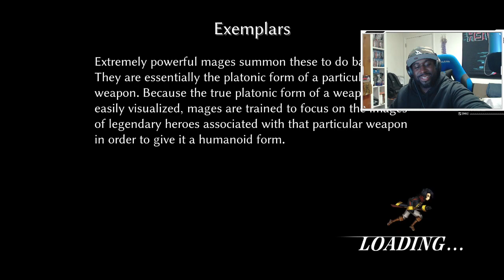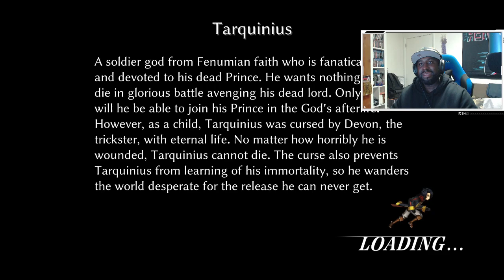Twitch Highlight: Best of Fallen Legion Battles | Road to Affliate!!! Day2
I'm gonna make a run for Twitch Affliate. And with your help, I think I can get there. So give me 10 mins of your time and help your boy reach his goal. Also LIKE, FOLLOW, AND SHARE if you like this content.

Wanna see more great content?  Check out the "VideoGameVotary".  He's the leader of the VideoGameVotaryVanguard Group on Facebook.  We make great video about all types of gaming news and "collectively" stream daily.  check us out here and click Join to be part of our family!

MY EQUIPMENT:

PC: CyberPowerPC (GMA3000BST) AMD RYZEN 5 2600 Six-Core Processor 3.4GHz 8GB DDR4 RAM x-64 based processor 240GB SSD + 2TB Hard Drive

GPU: AMD Raedon RX580 XTR 4GB

Monitors: (1) LG 24MP59HT-P - 24" IPS LED FHD FreeSync Monitor Black, (2) Sceptre E205W-1600 20" 75Hz Ultra Thin LED Monitor HDMI VGA Build-in Speakers, Metallic Black

Keyboard: CORSAIR K68 RGB Mechanical Gaming Keyboard, Backlit RGB LED,Cherry MX Red

Mouse: PICTEK Gaming Mouse Wired, 8 Programmable Buttons, Chroma RGB Backlit, 7200 DPI

Mic: Blue Snowball iCE Condenser Microphone, Cardioid - Black

Camera: Logitech C920 HD Webcam 1080p Camera

Chair: AKRACING - Core Series EX Gaming Chair - Blue/Black

Headset: Corsair HS60 – 7.1 Virtual Surround Sound PC Gaming Headset w/USB DAC

Desk Light: YIMALER Selfie Ring Light with Cell Phone Holder Stand

Speakers: Logitech Multimedia Speakers Z200 with Stereo Sound - Black